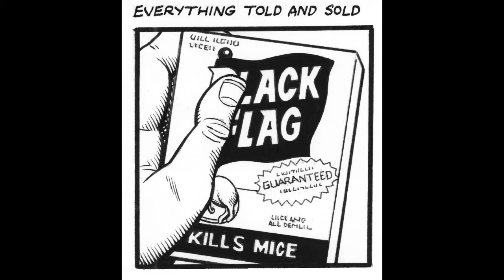EVERYTHING Track 01 Page 20 | Henry Rollins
Page 20 of a visual adaptation of Henry Rollins' spoken word album EVERYTHING.

Writer: Henry Rollins
Adaptation: Michael DeLeRee
Art: Gary Martin

If you would like to see limited edition signed/numbered prints of any of these pages (as I would) please LET HENRY KNOW ! !